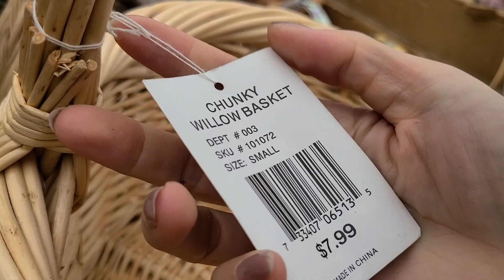SƠN dẫn MẸ với BÉ NGÂN Đi Mua BÀN HỌC Củ Siêu Tiết Kiệm ở MỸ 2023